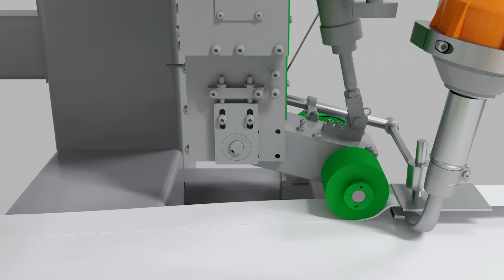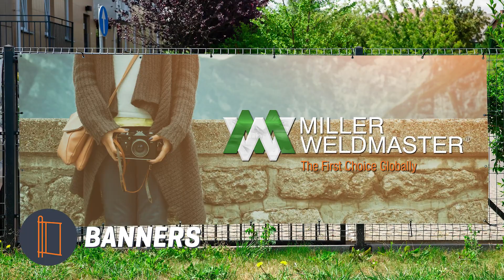High Speed Banner Finishing Machine - HG50 (3D Model) I Miller Weldmaster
The HG50 is a versatile high-speed banner finishing machine engineered for welding, cutting and grommeting operations all within a single station.

Features and Benefits:
- Unwind for reduced material handling
- Precise fabric edge guiding
- Hot air welding for finishing edges simultaneously
- Accumulator for continuous production
- Automatic placement of grommets at your desired location
- Cutter moves bi-directionally, cutting material from both ends

Music Info: Soft Inspiring Corporate Uplifting Ambient by RomanSenykMusic.